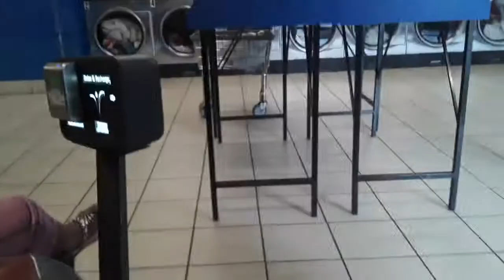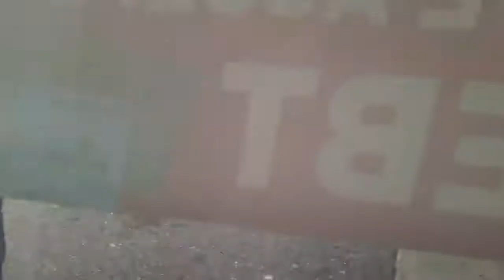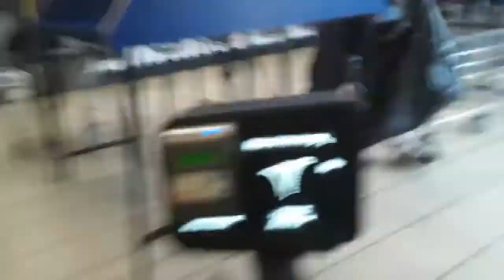VLOG EP 19 me and my family at the laundry mat